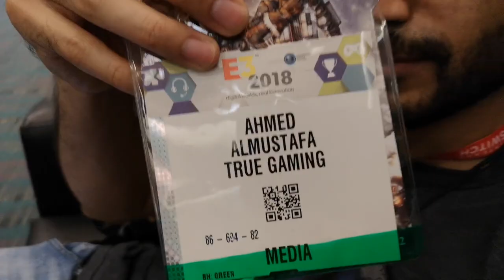فلوق#2: نزل علينا ورق الخريف في مؤتمر مايكروسوفت 😮